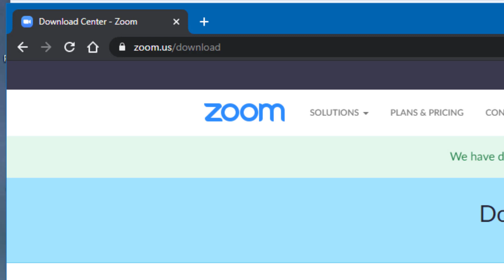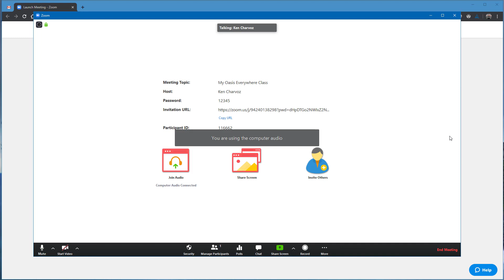How to install the Zoom app on your desktop computer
This video will show you step-by-step how to download and install the Zoom app on your desktop computer. It's easy and you'll be ready for class!